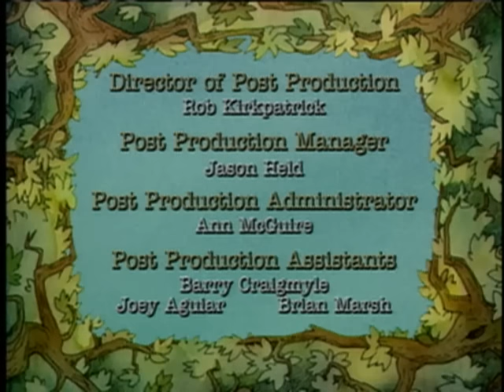Little Bear | First Frost / Hello Snow / Duck And The Winter Moon - Ep. 57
First Frost - Father Bear tells Little Bear winter is on its way and that Old Frost is coming to visit. Little Bear looks in the garden with Mother Bear for Frost, but only finds No Feet! Then Little Bear helps Father Bear with the firewood, but Old Frost isn’t there. It’s only when Little Bear isn’t expecting it that Old Frost shows himself.

Hello Snow - Little Bear has decided it will snow today so Little Bear, Duck, Owl and Cat wait for snow on Pudding Hill. They sing songs about snow to encourage it to come and play fun winter games. Then it turns out that snow might have been listening all along!

Duck And The Winter Moon - The winter moon is just too bright and he’s keeping Little Bear and Duck awake. The two try telling stories about warm places to lull themselves to sleep. But when that doesn’t work, they decide to fly to the moon -- to help their bright friend fall asleep.